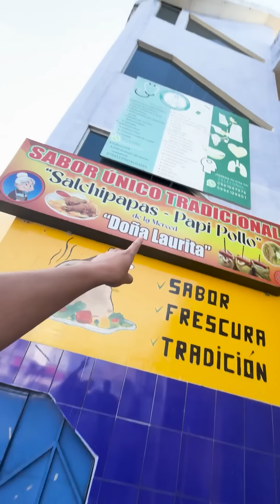Este LUGAR nos VIO CRECER a KERLY y a MI 🍟😭 | Kike Jav